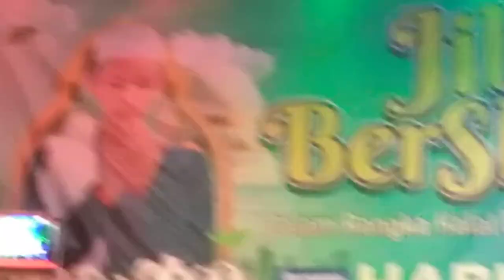Meriah Sangat Sholawatan Jibulan Live In Show Jibulan Jati Sawangan MgL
Jibulan Bersholawat Bersama Habib Nizar Bin Abdull  Qodir Basyaiban dari Tegalrejo Magelang Dalam Rangka Halal Bie Halal 2024 Jamaah Masjid Al Iman dan Group Hadroh Majelis Dzikir dan Sholawat Al - Muktar.
Semoga Menjadi Moment Kenangan yang terbaik buat kedepannya yang akan datang.
Mari Support Channel Youtube Official Kami Dengan Cara Subscribe Like Comment Share Dan Juga Tekan Tombol Loncengnya Agar Mendapatkan Notifikasi dari Kami dan Juga Agar Bersemangat Dalam Membuat Video konten Berikutnya, Ingat Lur Subscribe Gratis ya Lur...!!! 😎👍
Sekian Demikian dari Saya Terima Kasih 😊🙏
SVB_Lover'S2024 🎤💃
SVB_VideoShootingProduction 📹📲SM11
GroupHadrouhMajelisDzikirdanSholawatAl-Muktar🎤🪘🥁🔊